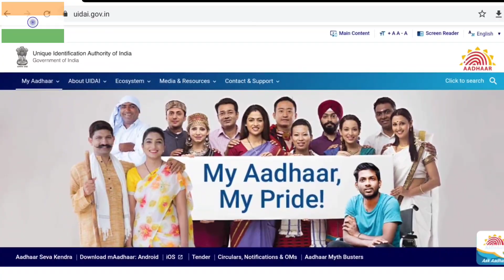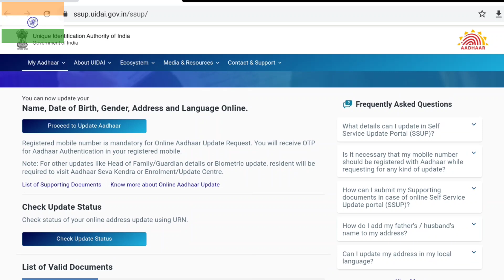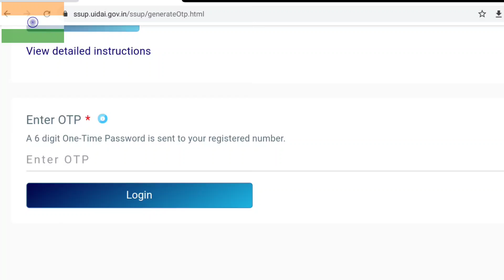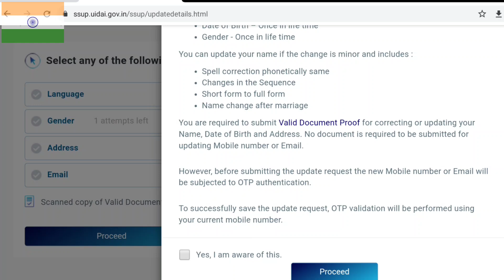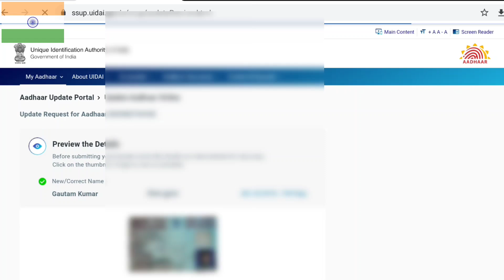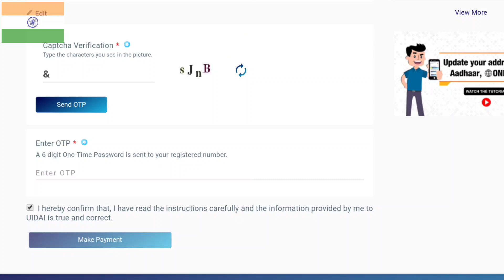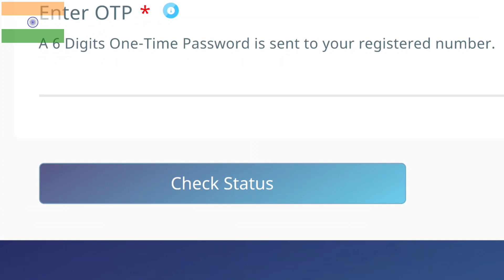How to change name on Aadhaar Card Online 🔥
How to change aadhaar card name | aadhaar card name correction | aadhaar card name online correction | how to change name on aadhaar card

Dosto, Aaj ke is video me hume aadhaar card mobile number correction ke bare me bataya hai..